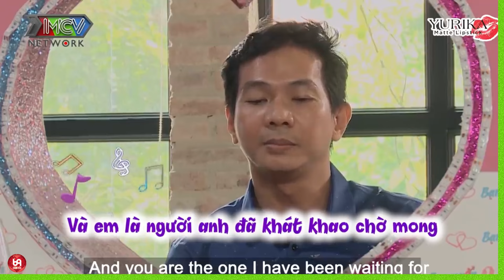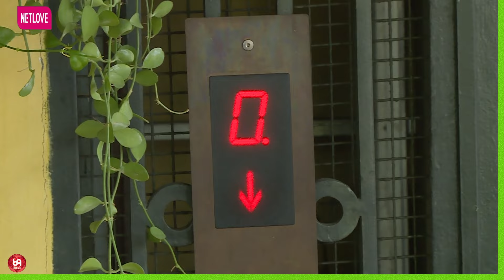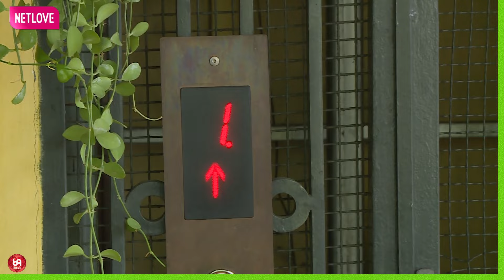Tình Yêu Không Có Biên Giới Tuổi Là Có Thật Các Cậu Các Mợ Ạ !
HAT_153
69 Cách Yêu là trang cập nhật những chương trình hẹn hò, ghép đôi, mai mối hot nhất hiện nay BẠN MUỐN HẸN HÒ, HẸN ĂN TRƯA, VỢ CHỒNG SON, YÊU LÀ CƯỚI, MAI MỐI CÙNG NGƯỜI LẠ